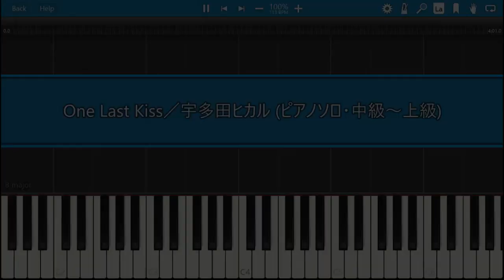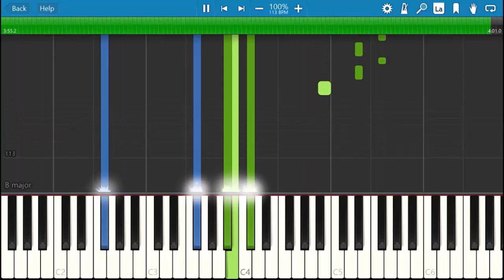One Last Kiss 宇多田ヒカル ピアノ フル 【シン・エヴァンゲリオン劇場版】Hikaru Utada Piano Tutorial Full 【EVANGELION: 3.0+1.0】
宇多田ヒカルさんが歌う、シン・エヴァンゲリオン劇場版の主題歌「One Last Kiss」をピアノソロ向けに耳コピしてみました。

ピアノ演奏レベルは【中級～上級】で細かいリズムが少し難しいかもしれませんが練習しごたえがあるアレンジだと思います。ぜひたくさん聴いて練習して、弾いてみてくださいね。

こちらもよろしければどうぞm(__)m